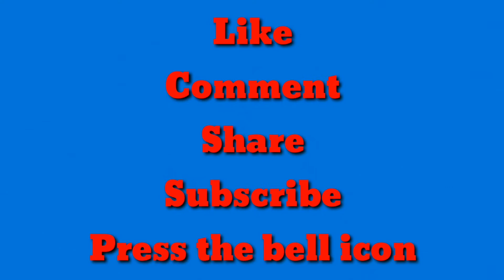Dal and Bottle Gourd Recipe || दाल लौकी || دال لوکی || دال کدو || Unique Kitchen || KA's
Assalamu alaikum!

Today's Recipe: Dal and Bottle Gourd

Ingredients:
- Bottle Gourd 300 Gram
- Medium Sized onion into small pieces
- 2 tomatoes peeled and diced
- ⅘ cup oil
- 4 green chillies chopped
- Garam Masala 1 teaspoon
- 1 tablespoon red chilli powder
- 1 teaspoon salt
- ½ teaspoon Turmeric Powder

chana dal lauki recipe in urdu
dal lauki recipe
chana dal lauki recipe
chana dal kaddu recipe
dal kaddu recipe
chana dal kaddu recipe pakistani
kaddu dal banane ka tarika
دال کدو پکانے کا طریقہ
دال کدو بنانے کا طریقہ
دال لوکی
دال کدو
दाल कद्दू रेसिपी
दाल लौकीदाल और कद्दू की सब्जी कैसे बनाएं
चना दाल कद्दू की सब्जी
चने की दाल और लौकी की सब्जी की रेसिपी
चना दाल और लौकी की सब्जी कैसे बनाएं
चना दाल लौकी की सब्जी

Thanks!
Allah Hafiz